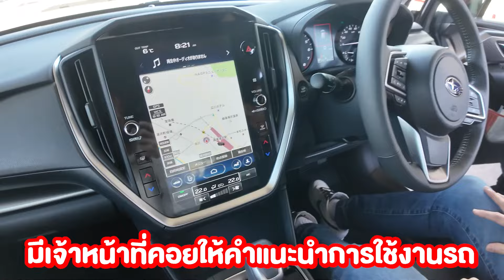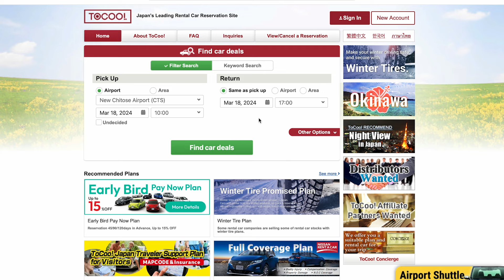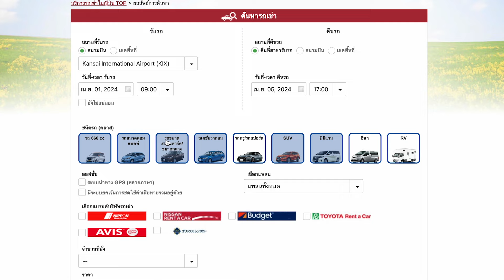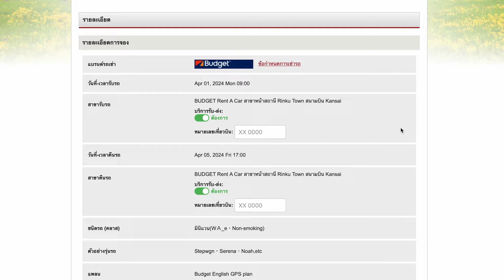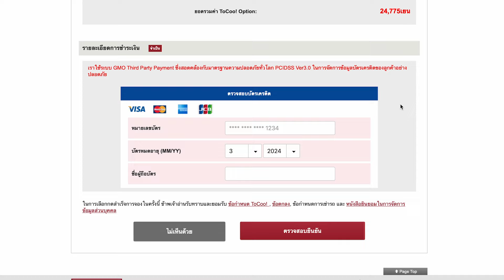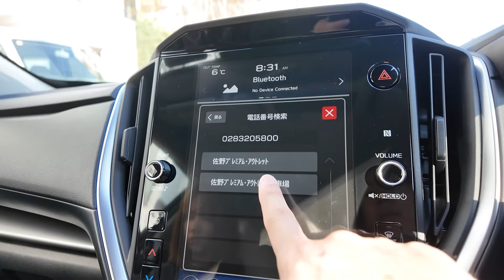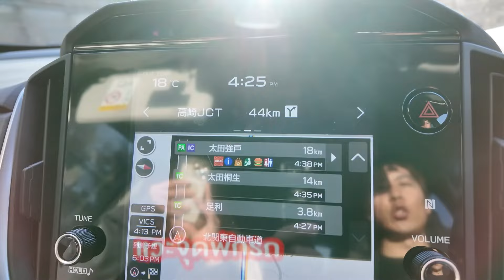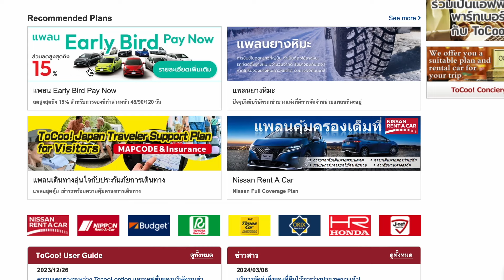รีวิวเช่ารถขับเที่ยวญี่ปุ่นโดย ToCoo! พร้อมบัตรพาสทางด่วนแบบเหมาๆ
เจแปนมาเสะมาแนะนำเว็บเช่ารถที่ประเทศญี่ปุ่น ToCoo! เรียกว่าปัญหาการเช่ารถจะน้อยลงเพราะแค่เปิดหน้าเว็บก็มีภาษาไทยแล้วจ้าฮาาา

ก่อนอื่นอยากให้เพื่อนๆลองเข้าไปดูเว็บของ ToCoo! กันก่อน

จุดเด่นของการเช่ารถกับ ToCoo!
- เว็บ ToCoo! มีภาษาไทย ทำให้การเช่ารถนั้นง่ายขึ้น
- มีสต๊อกรถเช่าที่หลากหลายและมากกว่าผู้ให้บริการอื่นๆ
- แพลนที่หลากหลายมากกว่าที่อื่นเช่น
    - ToCoo! Expressway Pass Plan ซื้อได้แค่ที่ ToCoo! เท่านั้น
    - แพลนคุ้มครองเต็มที่
    - แพลนยางหิมะ

【Promotion Code】
TCJM01

Discount Amount: 1,000 JPY OFF

Usage Condition: Get 1,000 JPY off for car rental reservations totaling 10,000 JPY or more
*ToCoo! option fees are not eligible for this discount